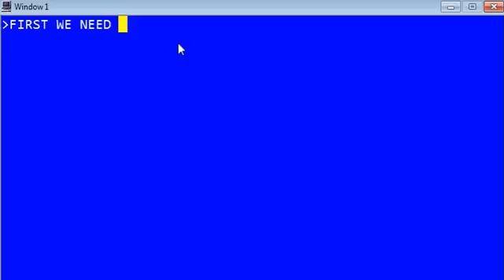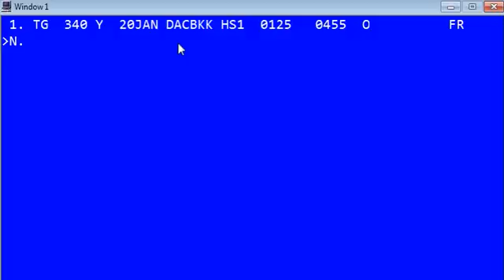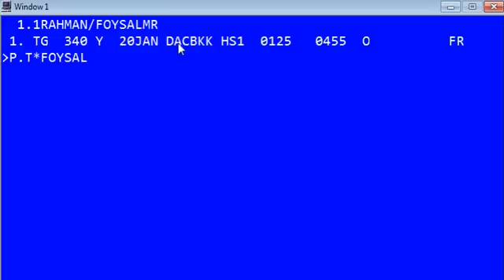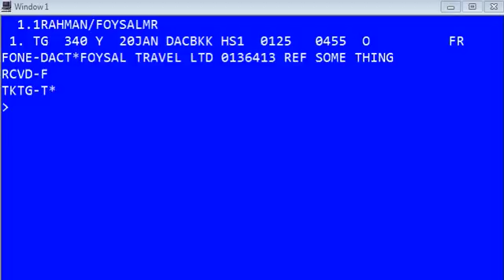BOOKING A FILE IN GALILEO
Galileo (GDS) bigginers can learn booking easyly.